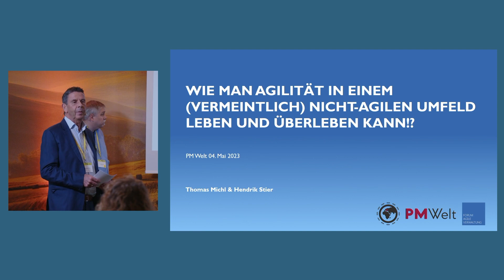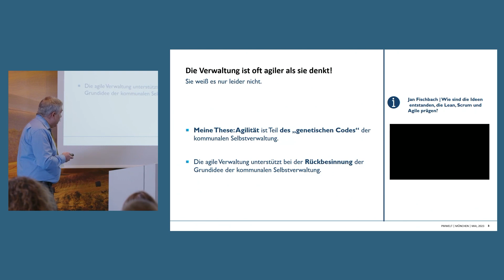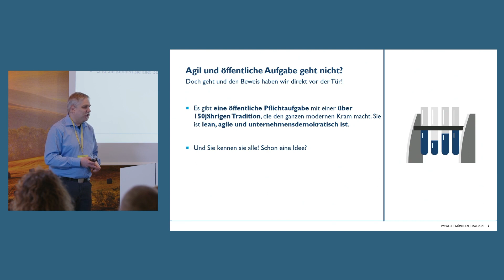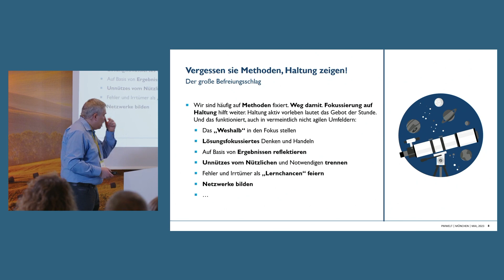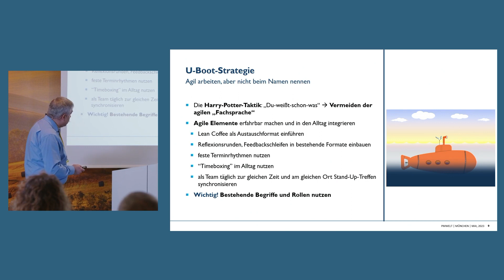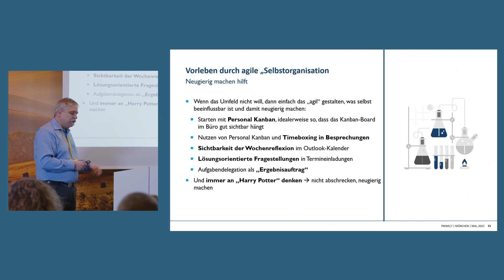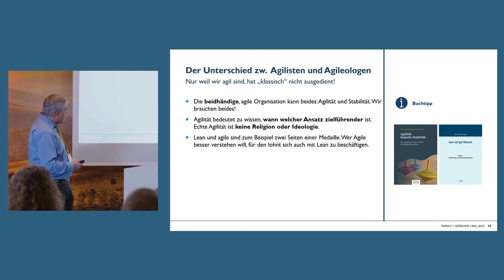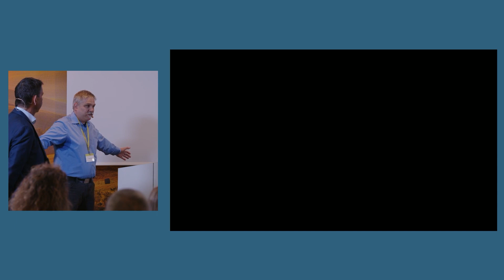PM Welt 2023 - Verwaltung kann agil (Thomas Michl)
Agile Arbeitsweisen in einem klassischen Umfeld einführen – das geht nicht? Als Agilist:in in einem konservativen Umfeld überleben und Agilität dort lebendig werden lassen – das geht auch nicht? Doch, es geht. Und zwar besser, als Sie vielleicht denken! Am Beispiel der öffentlichen Verwaltung zeigen wir Ihnen, wie gut das gelingen kann.

Sie erfahren in unserem Vortrag, wie Sie Agilität auch in einem konservativen Umfeld erlebbar machen. Dazu genügen oft kleine Hacks oder überraschende Strategien, mit denen sich viel erreichen lässt, wie z.B. die U-Boot-Taktik und die Harry-Potter-Strategie. Diese Erfahrung, mit kleinen „Irritationen" Stimuli zu setzten, lässt sich nahezu unverändert auch in den Kontext großer Konzernbürokratien übertragen.

Am Ende unserer agilen Reise werden Sie sehen, dass die agile Verwaltung beides kann: Stabilität leben und Agilität beherrschen. Denn sie ist bereits viel agiler, als ihr bewusst ist.